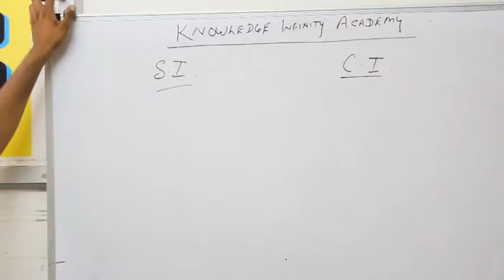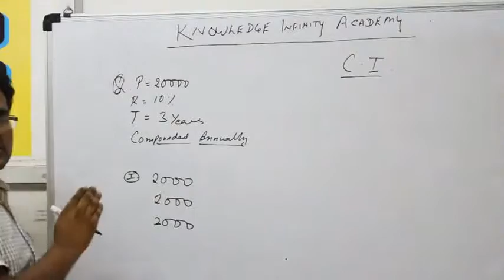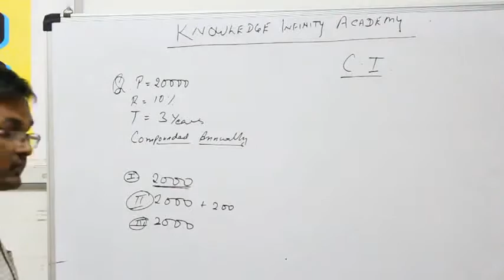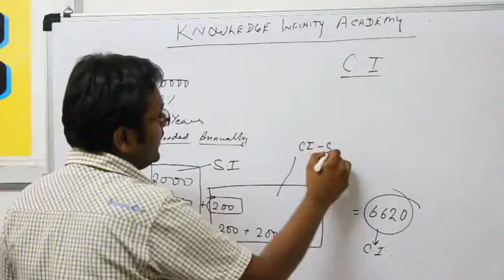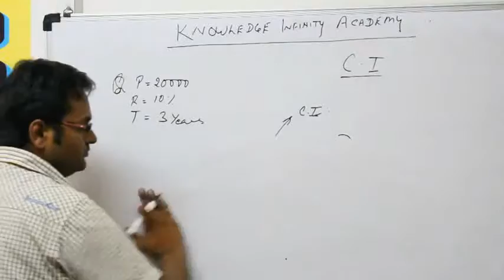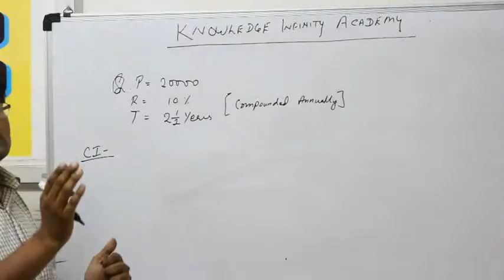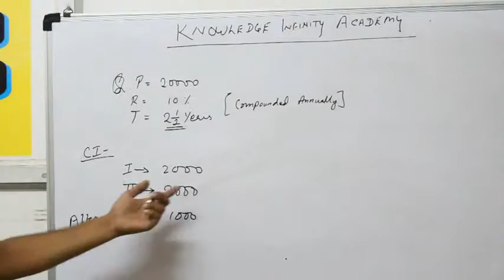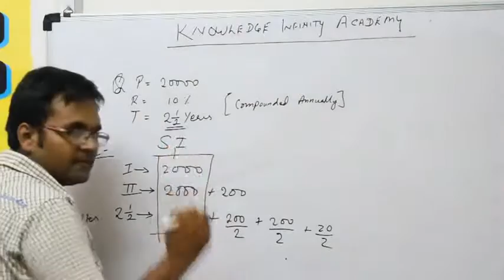Compound+Simple interest in less than 5 second.Without using Formula.Easiest way till date.challenge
By this method one can calculate simple interest+compound interest+ difference between CI and SI in not more than 5 seconds..Without using any formula..This method is based on real life calculations... After going through the video, you can solve every question on SI and ci...I'll discuss few more questions, where time or rate of interest is to be calculated using the same technique, in my next video...if you like the way to solve, please share with your friends and family.